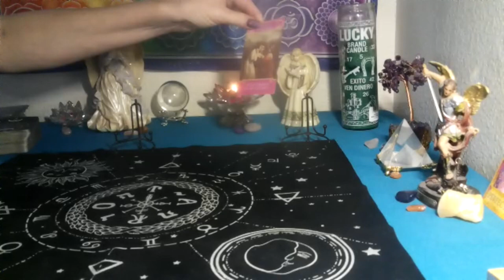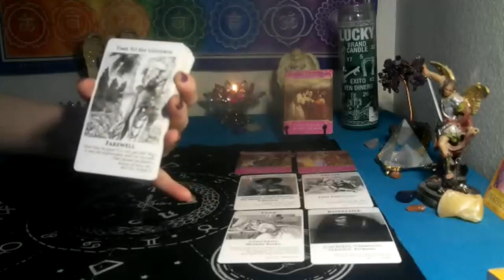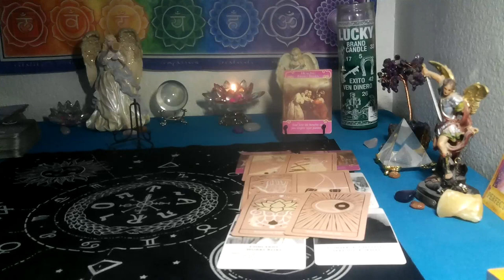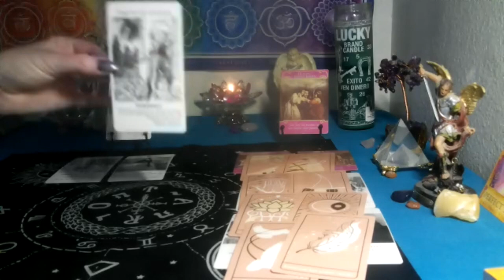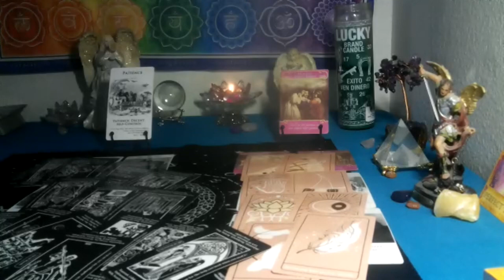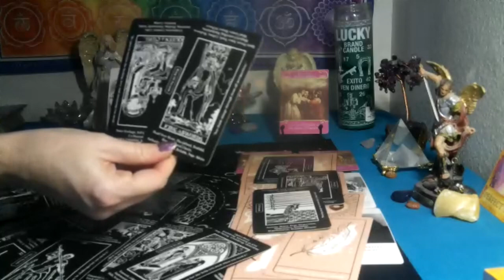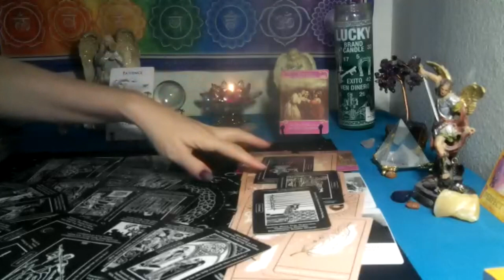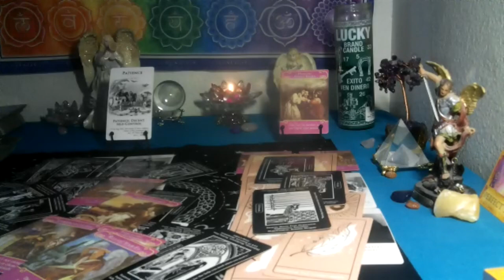ARIES /TAURUS CUSP~ MOVING ON TO FOLLOW YOUR HEART 😍 THEY'RE IN DESPAIR!🥲